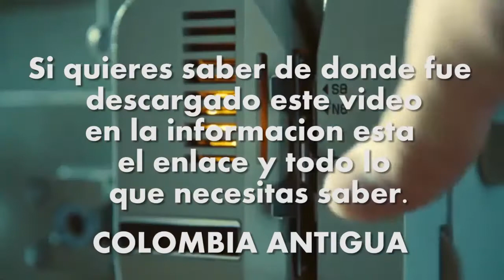1930 EL PRESIDENTE ELECTO DE COLOMBIA ENRIQUE OLAYA HERRERA DE LLEGA A NEW YORK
Los derechos de autor de este vídeo pertenecen a Grinberg, Paramount, Pathe Newsreels aqui el enlace del vídeo